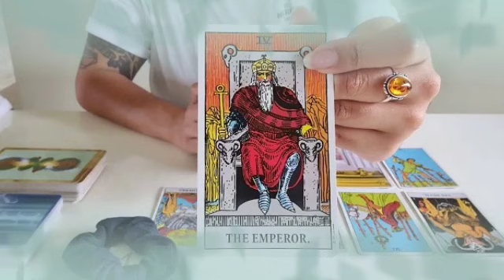تاروت برج السرطان من 17 إلى 24 أكتوبر 2021 / اخيرا خبر يجنن عوده لهذا الشخص🤭و ظهور مفاجئة كبيرة🤔♥️